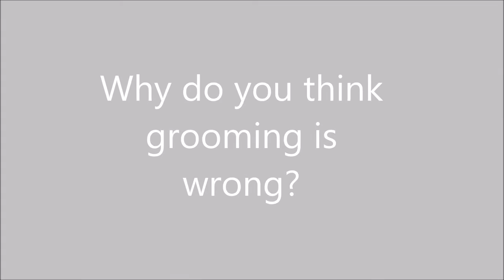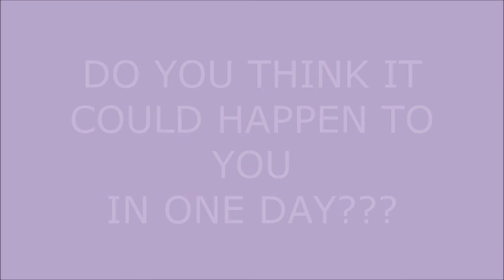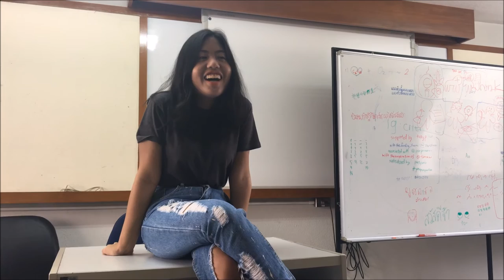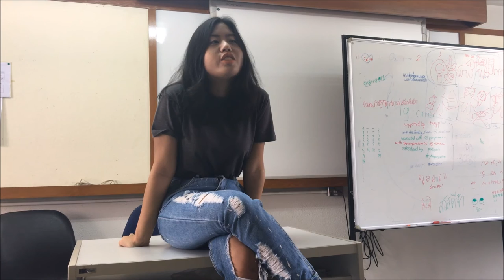Short Film:Why Grooming is wrong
My English Final Project😄